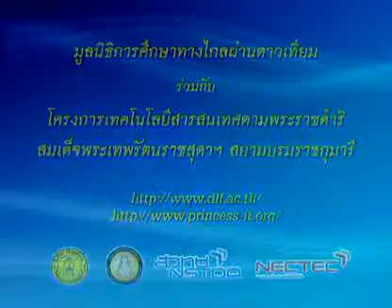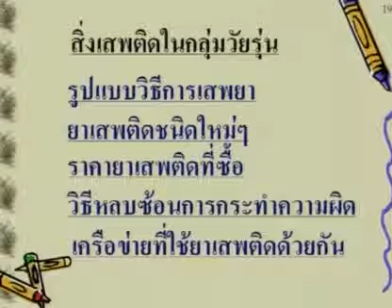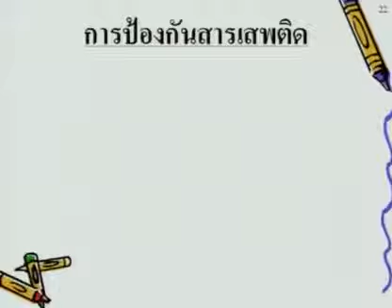115 51heM6 036Dh hygienem 6 สุขศึกษาม 6